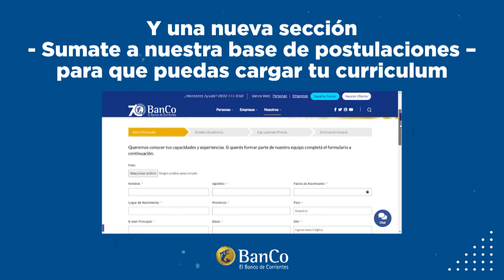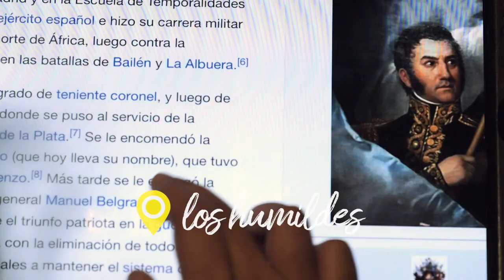VIVI CORRIENTES - Canal METRO 08 09 24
Estuvimos presente en las Fiestas Patronales y fundacionales de Santa Rosa, ademas te invitamos al Festival Hanami de cultura japonesa en Corrientes y tambien estuvimos en la 1° Feria del Dia del Inmigrante en Carolina